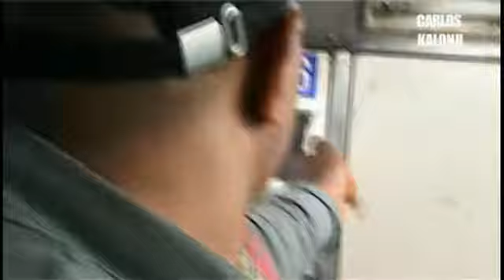jbmpiana a lyon 3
sebene